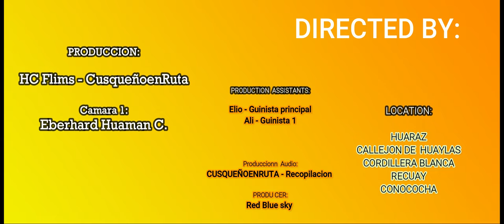Chasquitambo - Cajacay / Carretera Huaraz - Lima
➡  Somos CusqueñoenRuta, esta vez traemos este video para todos los viajeros de norte, centro y sus peruano y hermosos paisaje de callejón de Huaylas y la cordillera blanca.

 ➡ Viajando desde la ciudad de Huaraz ( Suiza Peruana) hacia la Capital Lima, esta vez venimos en asiento panorámico en la empresa Bus Transporte Rodríguez con destino a terminal Plaza Norte.

➡ Para este hemos usado canciones de Alicia Delgado, Anita Santibáñez, Sonia Morales y Muñequita Sally.